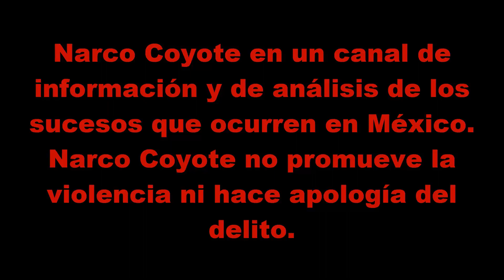Reportan presencia de autodefensas en Acultzingo Veracruz